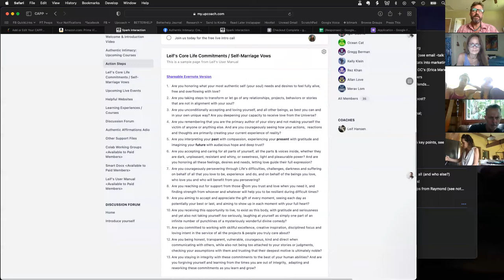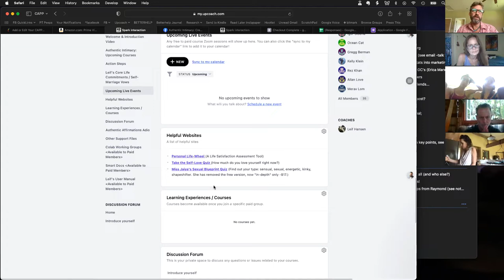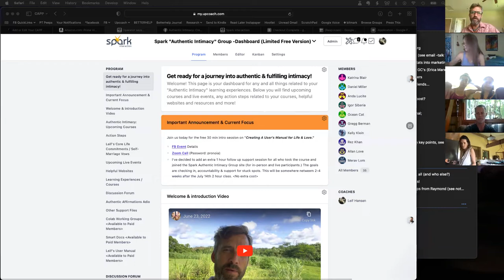Creating a 'User's Manual' for Life & Love, Intro Session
This was an intro to the course on "Creating a User's Manual for Life & Love".

The idea of a “User's Manual“ for relationships might sound crazy to some people. Yet, many of us have come to realize that it's actually crazy *not* to have one! Clarifying who we are and what we want in this season of our lives is the key to nourishing relationships.
So you want thriving, holistically supportive relationships, right? Well… how do you get there?
What if you could be more honest with yourself? What if you felt more clear, and able to communicate better? What if your partner, or potential partners, intimately knew your goals, styles, desires and boundaries?
How would your relationships change if you felt seen and held in your truth? What if you held a living document that spoke to your most precious needs and values?
That is exactly what I want to help you create.
The Authentic Intimacy "Creating a User's Manual for Life & Love" course helps clarify the following areas:

-Your core values & life commitments
-Your relationship goals & status
-Your ideal partner checklist
-Your personal boundaries & rules
-Tips for negotiating agreements with partners
-Your communication styles & preferences
-Your sexual code, desires & kinks
-Your sexual health
You are totally worth having meaningful, fulfilling relationships. Both with yourself and with others who support your Soul's journey.

I want that for you.

Join me this Thursday to get started.